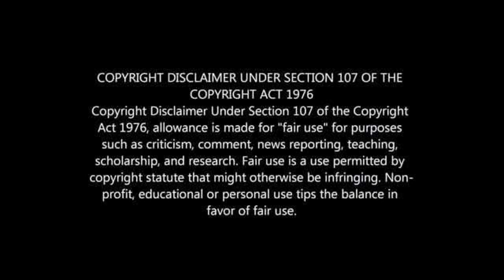DEON HOTTO'S LIFESTYLE 2021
DEON HOTTO BIOGRAPHY: WIFE, CHILDREN, HOUSE, CARS, NET WORTH